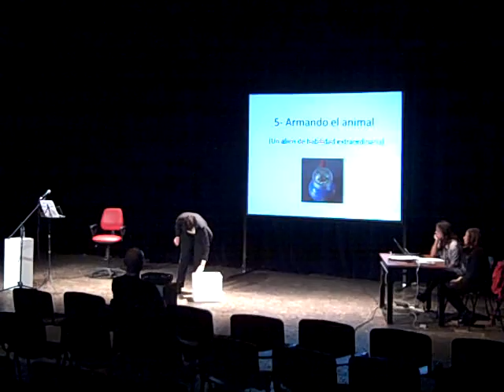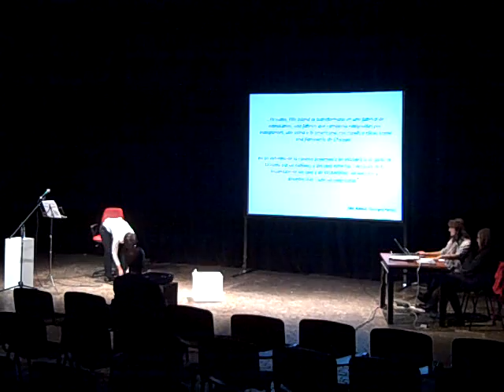sujeto conti julio 2013